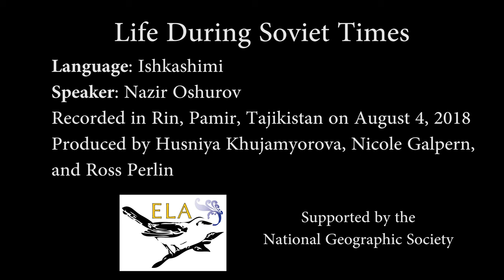Life During Soviet Times - Ishkashimi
Ishkashimi speaker Nazir Oshurov talks about the overall impact of the Soviet Union on the region of Badakhshan, including economic aid for the region, as well as the challenges of population increase and migration today.

In Ishkashimi with Ishkashimi and English subtitles by Nizomi Shaydoev and Husniya Khujamyorova.

Produced by Husniya Khujamyorova, Sobir Latifov, Nicole Galpern, and Ross Perlin.